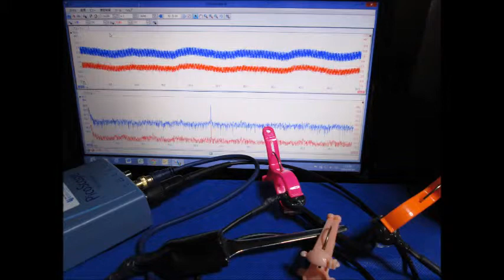スライドショー 超音波実験 ultrasonic-labo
超音波実験
ultrasonic-labo